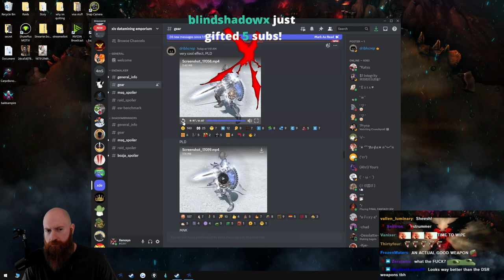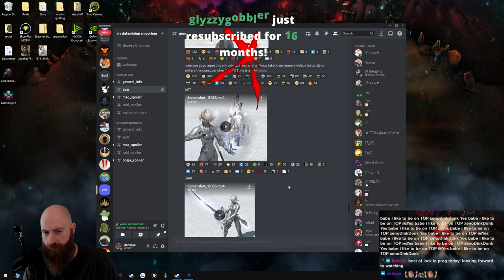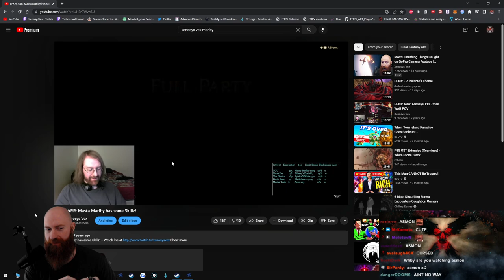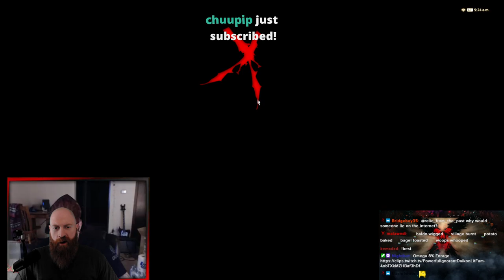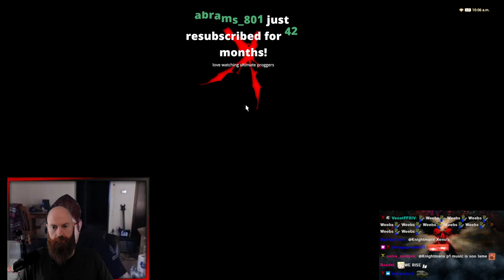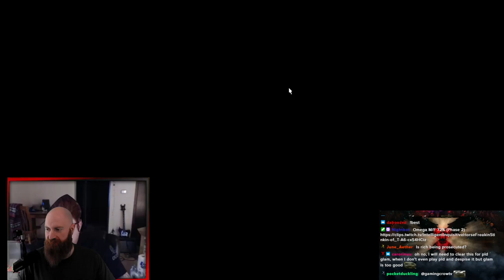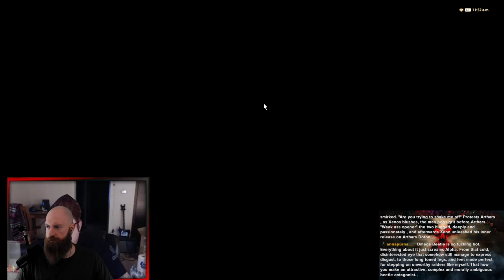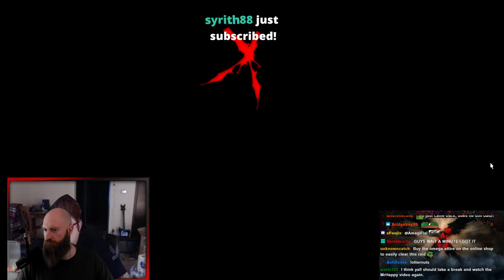Xeno's Omega Ultimate Prog: Day 1 - Part 1 | 24.01.2023 𝗩𝗢𝗗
This is a VOD (Video on Demand) of Xeno's content that was originally live streamed on Twitch. If you are interested in watching Xeno live, follow the Twitch link bellow or if you are looking for edited Xeno content, check the main Youtube channel. There is also a clip channel for bit sized content. Wow so many ways to enjoy your favorite bald streamer!